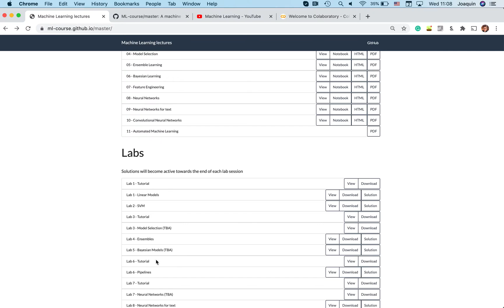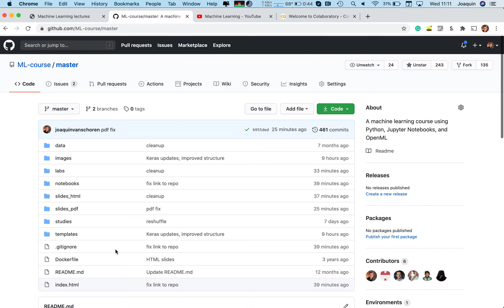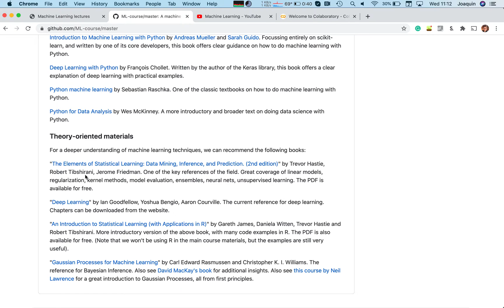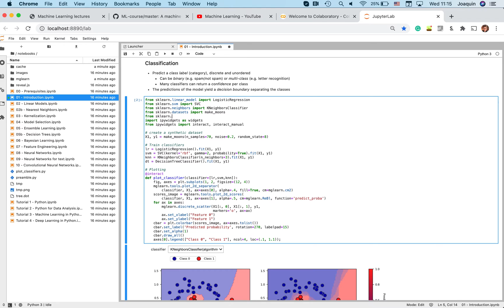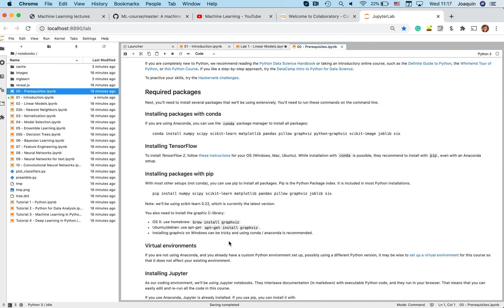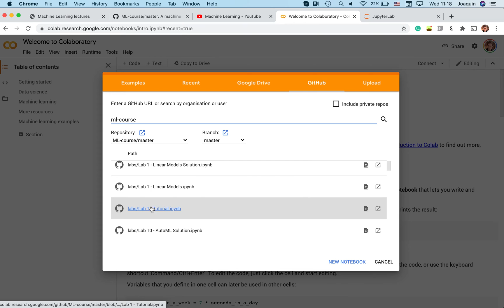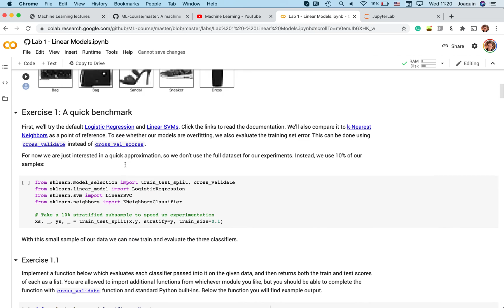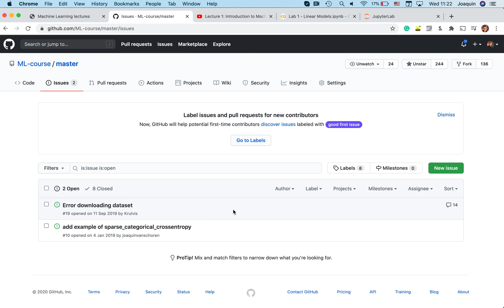Welcome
Welcome to our open course on machine learning. This video will briefly explain how to access and use the course materials.